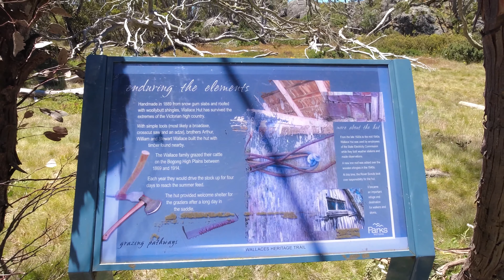Bogong High Plain Walk